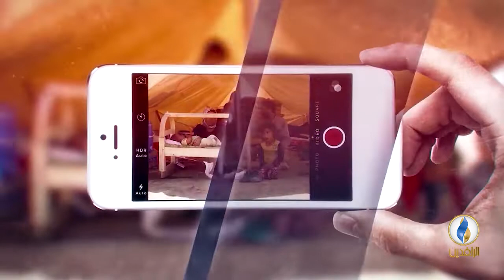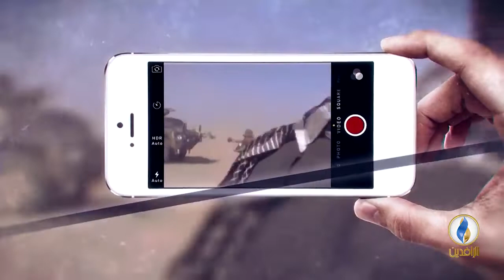صوتكم | الوضع السياسي والانهيار الأمني في العراق .